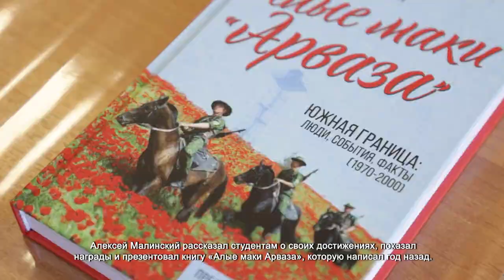ВСТРЕЧА С ПИСАТЕЛЕМ И ПОЛКОВНИКОМ В ОТСТАВКЕ ФЕДЕРАЛЬНОЙ СЛУЖБЫ РОССИИ А. П. МАЛИНСКИМ